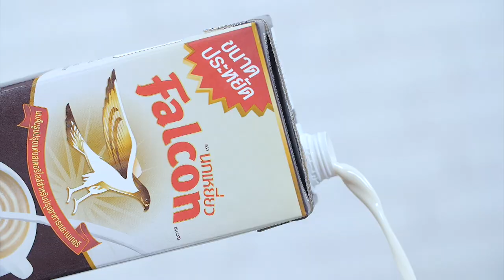รายการ "อดเปรี้ยวกินหวาน" อ. ยิ่งศักดิ์ ชวนทำ "คัพเค้กสตรอว์เบอร์รีนมสด" Full HD I EP72 [ 2/3 ]